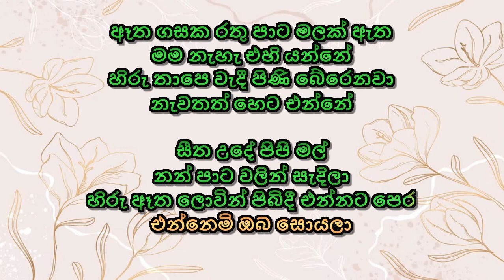Seetha Ude Pipi Mal Karaoke Without Voice With Lyrics Moonstones සීත උදේ පිපි මල්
Song Title : Sitha Ude Pipi Mal (සීත උදේ පිපි මල්)
ගායනය : මූන්ස්ටෝන්ස්
පද : ක්ලැරන්ස් විජේවර්ධන
තනුව : ක්ලැරන්ස් විජේවර්ධන
"මූන්ස්ටෝන්ස්" කණ්ඩායමේ ප්‍රථම EP තැටිය වූ "Musical Gems of Ceylon" (EP Philips / JVPC 1007) හී ගීයකි. මෙහි පද මුල් ගීය අනුවයි.
Moonstone cover
Vocals : Annesley Malawana (New Music)
Seetha Ude Pipi Mal Karaoke Without Voice With Lyrics
Seetha Ude Pipi Mal Karaoke With Lyrics Without Voice
Seetha Ude Pipi Mal Without Voice Karaoke With Lyrics
Seetha Ude Pipi Mal Without Voice With Lyrics Karaoke
Seetha Ude Pipi Mal With Lyrics Karaoke Without Voice
Seetha Ude Pipi Mal With Lyrics Without Voice Karaoke

Seetha Udhe Pipi Mal Karaoke Without Voice With Lyrics
Seetha Udhe Pipi Mal Karaoke With Lyrics Without Voice
Seetha Udhe Pipi Mal Without Voice Karaoke With Lyrics
Seetha Udhe Pipi Mal Without Voice With Lyrics Karaoke
Seetha Udhe Pipi Mal With Lyrics Karaoke Without Voice
Seetha Udhe Pipi Mal With Lyrics Without Voice Karaoke